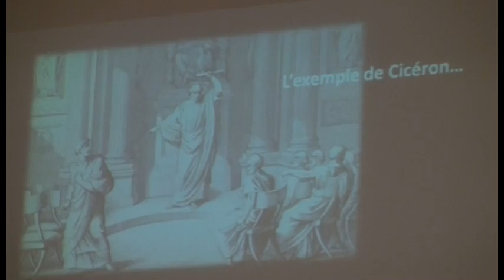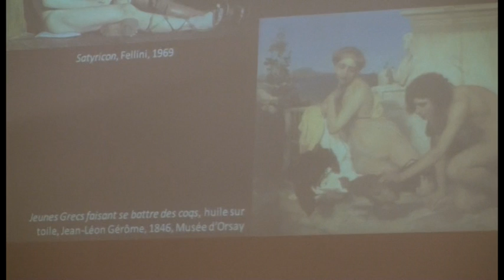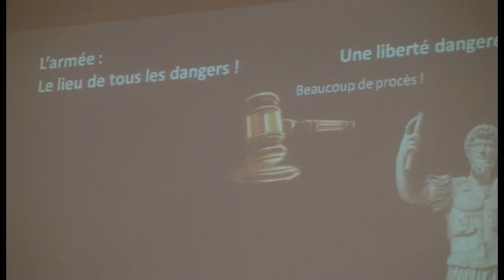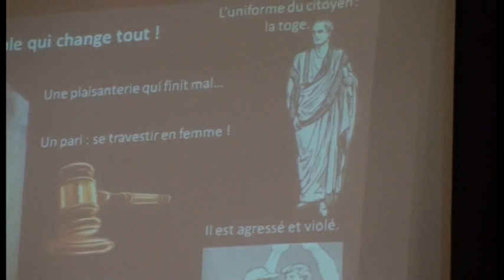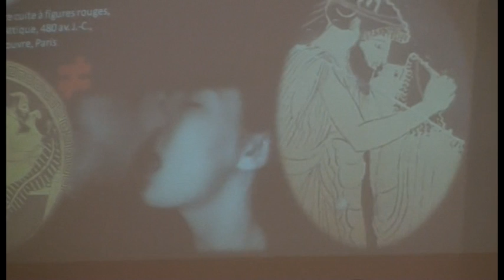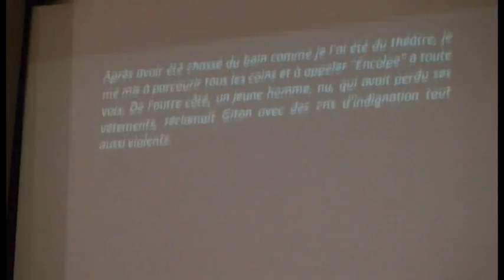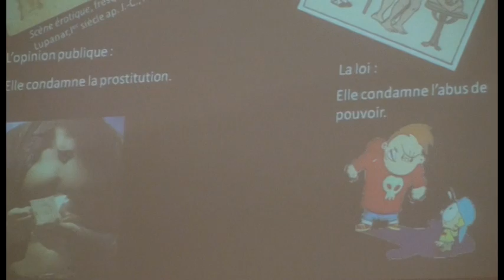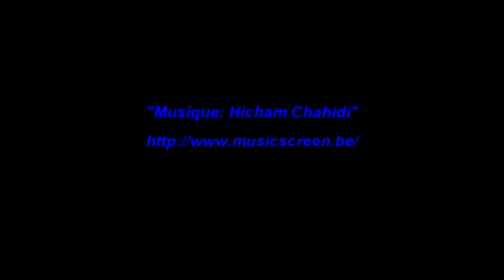Conférence "De l’interdiction de l’homosexualité dans la Rome Antique" par David Fürdös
Cycle de conférences REGARDS CROISÉS SUR L’HOMOSEXUALITÉ

L’homosexualité, dit-on, est entrée dans les mœurs, du moins chez nous. Mais est-ce vraiment le cas ? Et si oui, qu’est-ce qui a permis cette acceptation ? Qu’est-ce qui a fait évoluer les moeurs ?

Les oppositions en France à la loi permettant le mariage entre personnes du même sexe montrent en tout cas que la question continue de diviser le monde occidental. Que sait-on réellement de ces luttes ? Quels sont les arguments des opposants ? Comment les religions se positionnent-elles par rapport à l’homosexualité ? Ont-elles un discours commun ou leurs positions varient-elles en fonction des différentes religions ? Comment l’image des homosexuels a-t-elle évolué dans notre société ? Les points de vue diffèrent-ils quand il s'agit de l'homosexualité féminine ou masculine ?

Ce sont ces questions, et bien d'autres, qui seront abordées dans ce cycle de conférences. Elles viseront autant à nous apprendre à poser un regard neuf sur l'homosexualité qu'à nous permettre de mieux comprendre notre société à travers ce prisme.

Les experts invités partageront avec le grand public leurs travaux et recherches à travers des disciplines aussi variées que la politique, sociologie, l’anthropologie, ou l’histoire des religions, ..